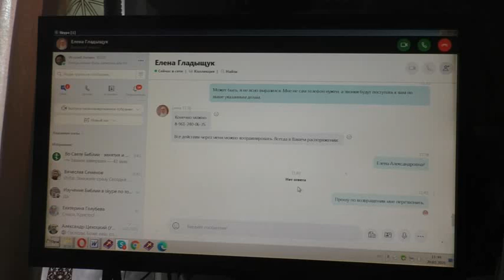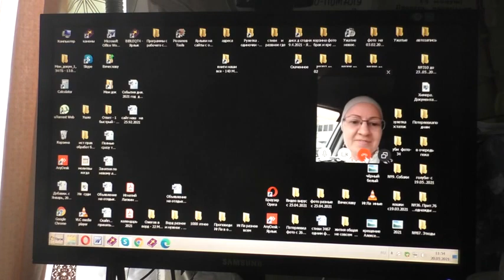Когда и кто поможет выехать? 20. 05. 2021